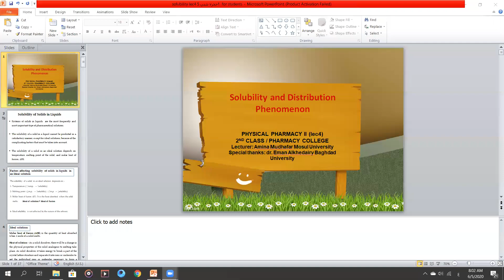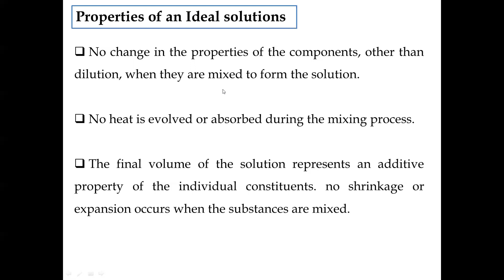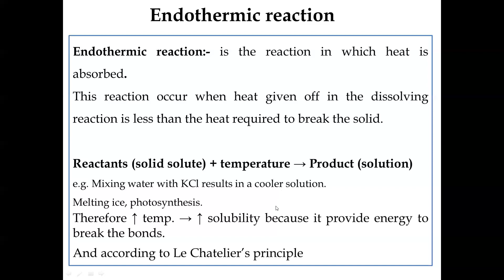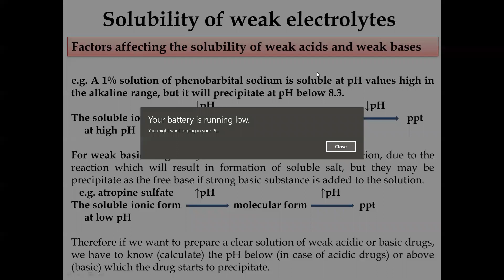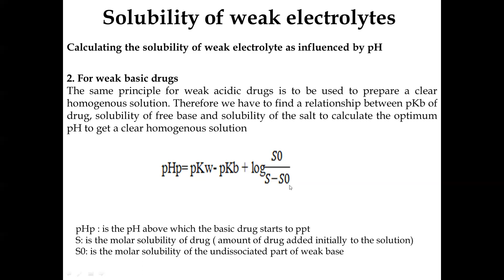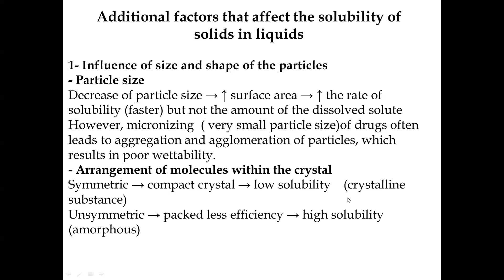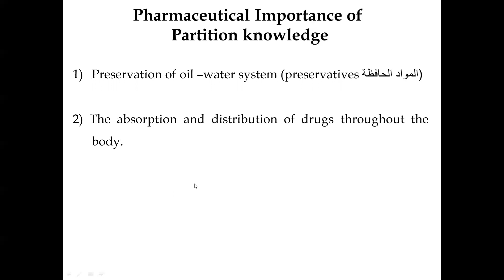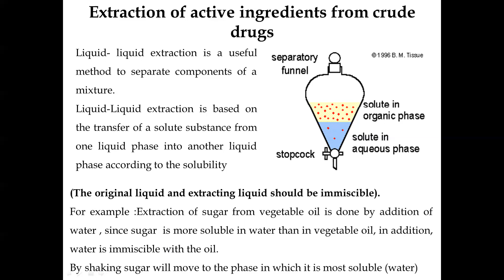Lec 4 and 5 for solubility للدكتورة امنة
University of Mosul
College of pharmacy
2nd stage
Physical pharmacy
Theoretically
مع الموفقية والنجاح 🤍✨